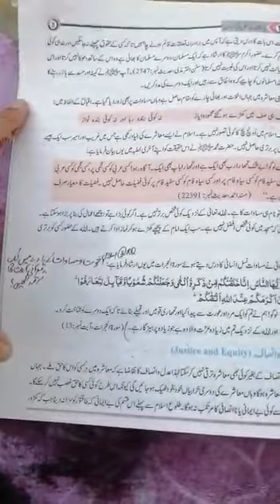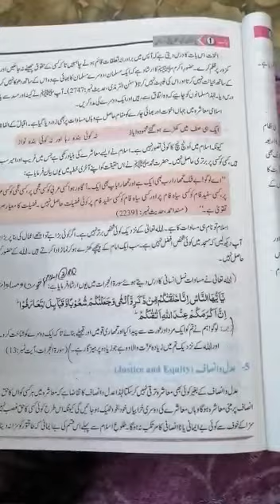9th class sst first unit Ex reading Question no 3